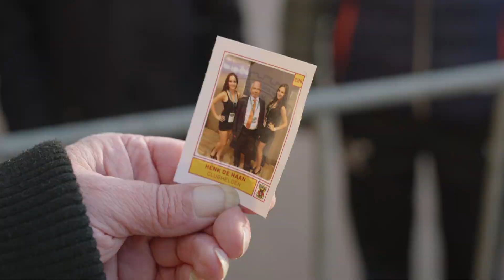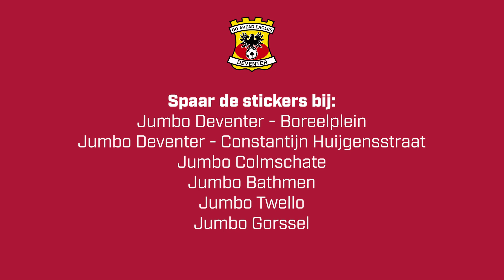Achter elk plaatje een verhaal... 😍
321 plaatjes telt het officiële Go Ahead Eagles Voetbalplaatjesalbum. En het mooie is: elk plaatje brengt herinneringen boven... 🤝 Zo ook bij ex-bestuurslid Internationale Betrekkingen Henk de Haan!

Bestel gratis(!) je eigen MijnEaglesPlaatje! Alle informatie vind je op pagina 53 van het album.